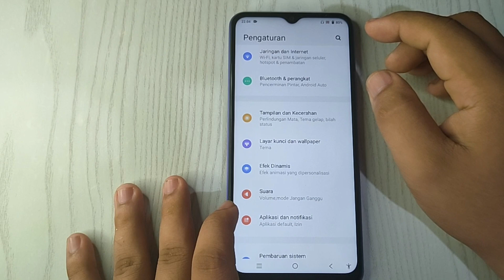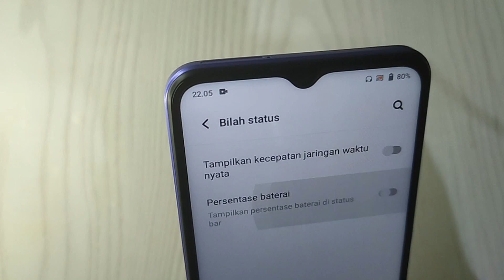Cara menampilkan Persentase Baterai Hp VIVO Y21 Y21S Y21T Y21A terbaru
"Terima kasih"